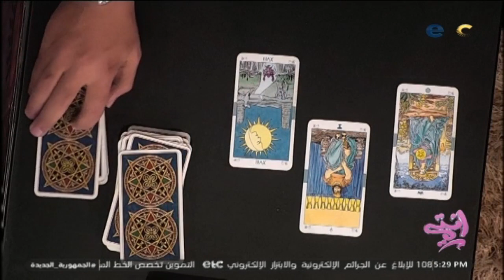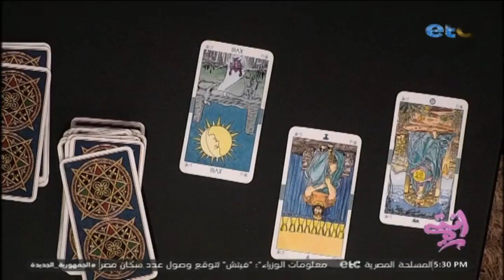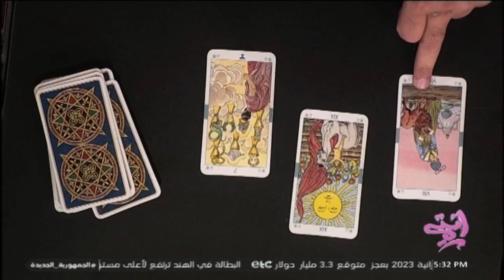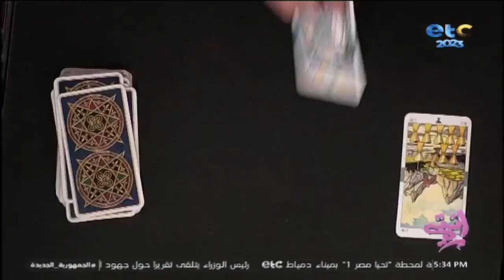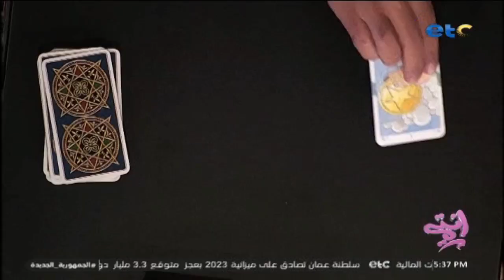يا بختكم يا مواليد شهر 7، حظكم حلو في 2023 🥰 .. مواليد أغسطس هيتجوزوا في السنة الجديدة 💍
يا بختكم يا مواليد شهر 7، حظكم حلو في 2023 🥰 .. مواليد أغسطس هيتجوزوا في السنة الجديدة 💍 .. واللي عنده صديق من مواليد شهر 9 يقرب منه «شهر كله فلوس» 😂😂